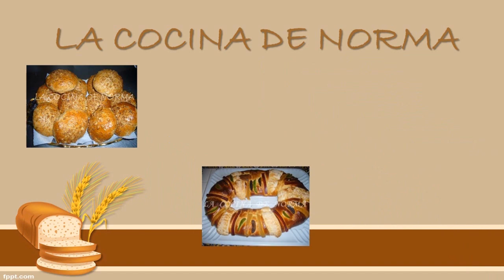Panqué Chino (Panadería Tradicional Mexicana / La Cocina de Norma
Ingredientes:
400 gr huevo (aproximadamente 8 piezas)
300 gr azúcar
250 ml aceite vegetal
200 ml leche
1 cucharada de vainilla
500 gr harina
20 gr polvo de hornear
1 cucharadita de levadura seca
c/s nuez picada y/o coco rallado

Papel estraza (cortamos cuadros de 14 o 15 cm)
c/n manteca vegetal para engrasar un poco el papel
Moldes para panqué chino